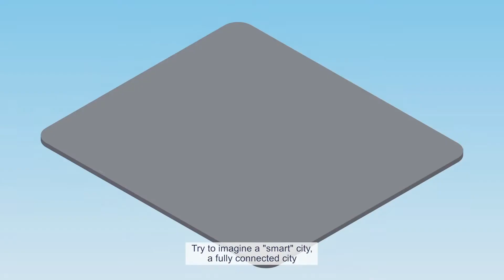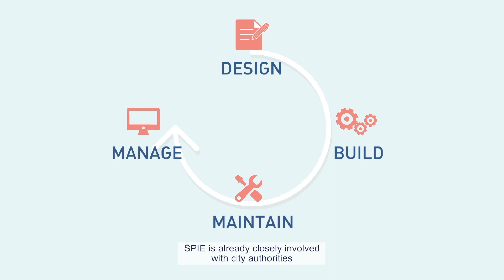SMART CITY by SPIE (English version)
Try to imagine a "smart" city, a fully connected city, where it is so much easier to live, work, and travel.

SPIE is not content with imagining it. In Bordeaux’s MATMUT Atlantique demonstration district, SPIE offers a glimpse of the city of the future in which interoperability is already at work.

Buildings and equipment inter-connected

Every building and equipment is fitted with smart and geolocated sensors. Energy-consumption and system-operation data is collected, analysed, and processed in real time by a "supervisor", providing a unique overview of the city.

By centralising the data from the city's connected streets and buildings, and applying predictive analysis models, we can:

- optimise energy consumption and related costs
- reduce CO2 emissions
- prevent malfunctions
- enhance the city’s heritage
- and more generally, better understand and anticipate citizens' usages to better cater to them.

Design, build, maintain and manage: SPIE is already closely involved with city authorities in planning the next generation of urban development projects, by anticipating how their needs will evolve and proposing new technologies.